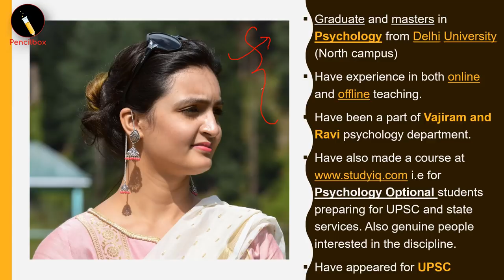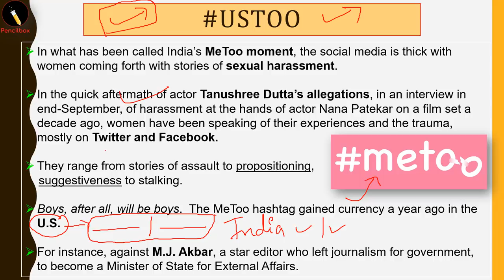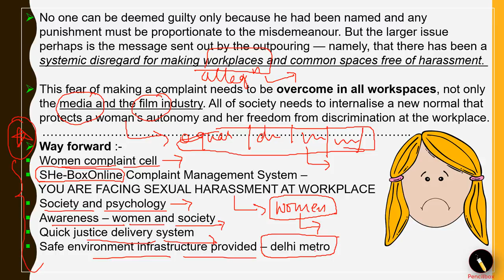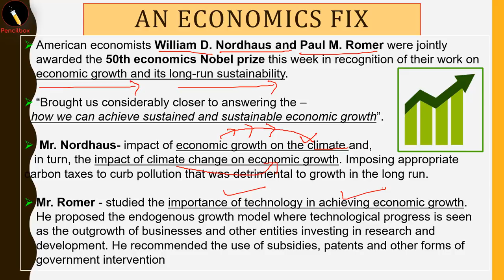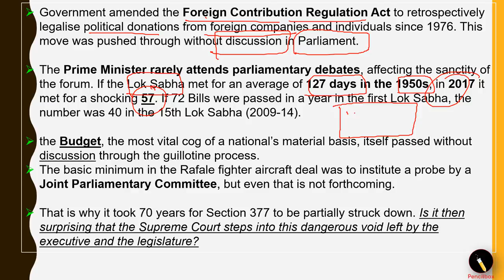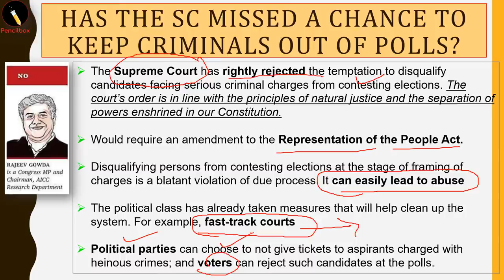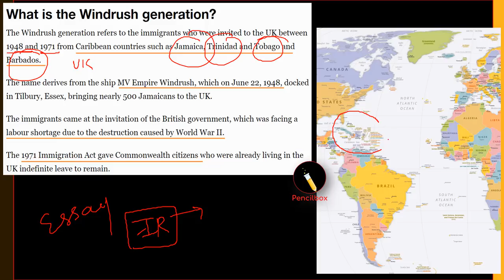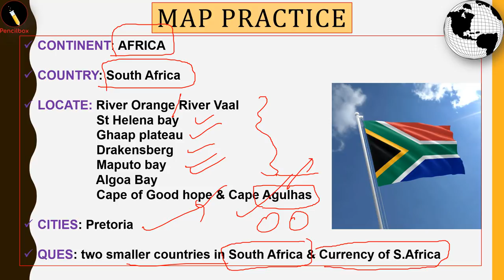12 Oct 2018 - The Hindu Newspaper Analysis by Anam- [UPSC/SSC/PCS] Current affairs